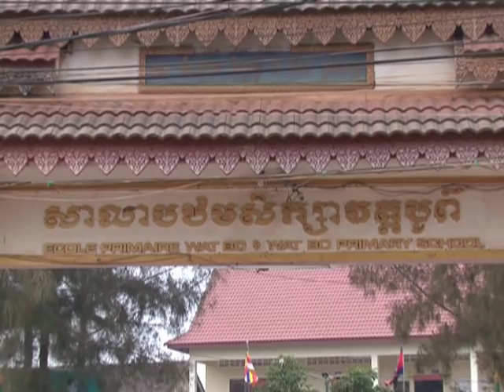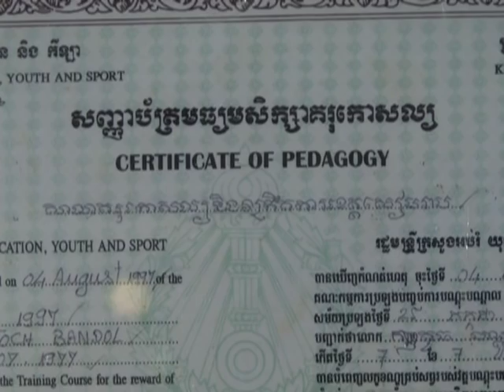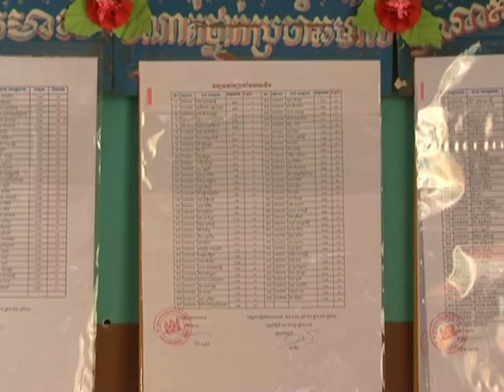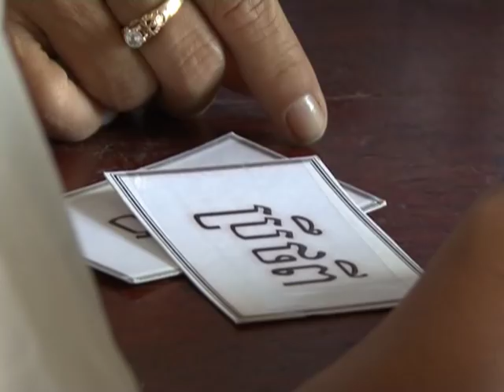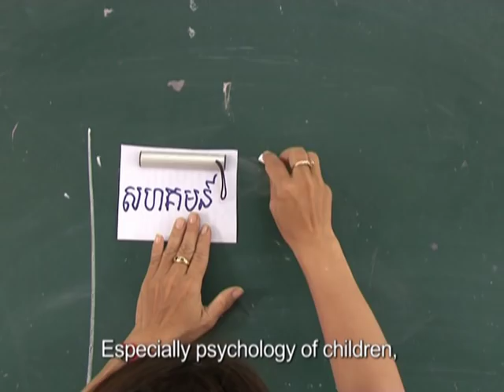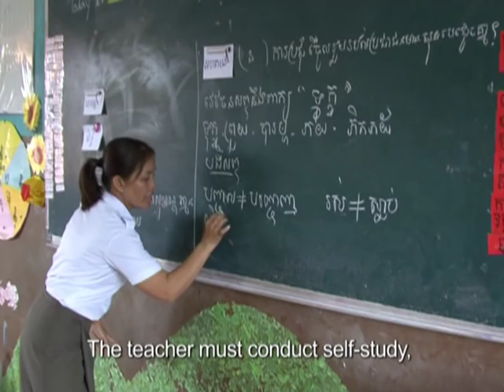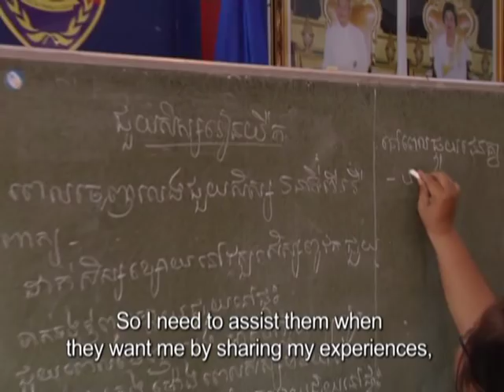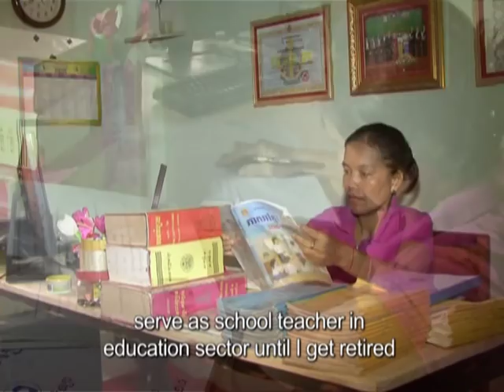​ពានរង្វាន់​គ្រូ​ឆ្នើម​នៃ​ព្រះអង្គ​ម្ចាស់​ក្សត្រិយ៍​មហា​ចក្រី សិរិនថន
អ្នកគ្រូ​ តូច បណ្ដូល គ្រូ​បង្រៀន​នៃ​សាលា​បឋម​សិក្សា​វត្ត​បូព៌ ខេត្ត​សៀមរាប​ ដែល​ជា​បេក្ខនារី​ទទួល​បាន​ជ័យលាភី​គ្រូ​បង្រៀន​ល្អ​ចំណាត់​ថ្នាក់​លេខ​ ១ ឆ្នាំ​សិក្សា ២០១៤-២០១៥ នៃ​ព្រះរាជាណាចក្រ​កម្ពុជា ត្រូវ​បាន​ជ្រើសរើស​ជា​បេក្ខនារី​ជ័យលាភី​ដើម្បី​ចូលរួម​​ក្នុង​កម្មវិធី​ពានរង្វាន់​គ្រូ​ឆ្នើម​នៃ​ព្រះអង្គ​ម្ចាស់​ក្សត្រិយ៍​មហា​ចក្រី សិរិនថន ដែល​​បាន​ប្រព្រឹត្ត​ទៅ​នៅ​ថ្ងៃ​ទី​០២ ខែ​តុលា ឆ្នាំ​២០១៥ នៅ​ទីក្រុង​បាងកក ប្រទេស​ថៃ។

អ្នកគ្រូ តូច បណ្ដូល មាន​ចំណេះដឹង​ សមត្ថភាព​ បំណិន​ និង​មនសិការ​វិជ្ជាជីវៈ​ខ្ពស់​ក្នុង​ការ​បំពេញ​ភារកិច្ច​ដោយ​មាន​ស្មារតីទទួលខុសត្រូវ​ខ្ពស់​ និង​មាន​ស្នាដៃ​ជាច្រើន​ក្នុង​ការ​បង្រៀន​សិស្សានុសិស្ស​ដោយ​យក​ចិត្ត​ទុក​ដាក់​​ជា​ពិសេស​សិស្ស​ដែល​រៀន​យឺត​ បង្រៀន​ដោយ​ផ្សារ​ភ្ជាប់​មេរៀន​នឹង​ជីវភាព​រស់នៅ​តាម​រយៈ​ការ​ស្រាវ​ជ្រាវ​​ និង​​មាន​ការ​អនុវត្ត​ និង​ប្រើ​ប្រាស់​សម្ភារៈ​ឧបទេស​ទាំង​ក្នុង​ថ្នាក់ និង​ក្រៅ​ថ្នាក់ ព្រម​ទាំង​សកម្មភាព​ជា​ច្រើន​ទៀត​ដែល​ធ្វើ​ឲ្យ​​ការ​សិក្សា​របស់​សិស្សានុសិស្ស​ទាំង​អស់​ទទួល​បាន​លទ្ធផល​​គាប់​ប្រសើរ។